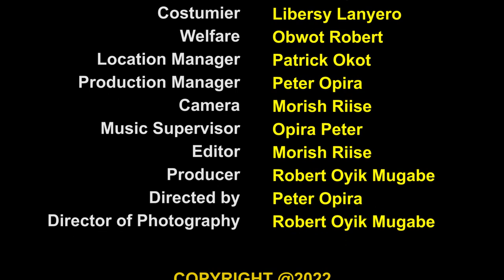JOK BWOLI NONO-NIPO MOTION PICTURES(covenant production)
JOK BWOLI NONO-NIPO MOTION